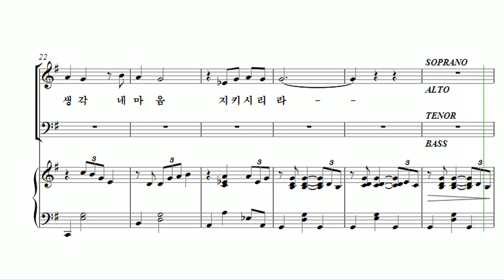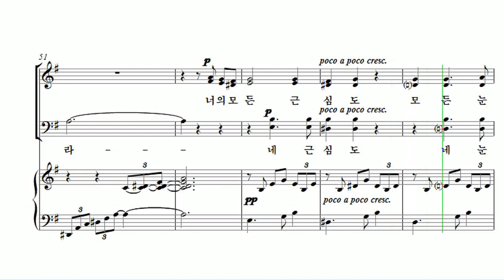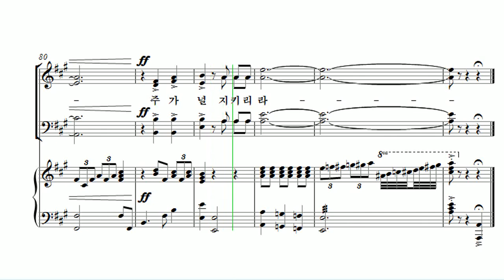[유빌라테 24집] 12. 김미선 - 아무것도 염려하지 말고 Soprano